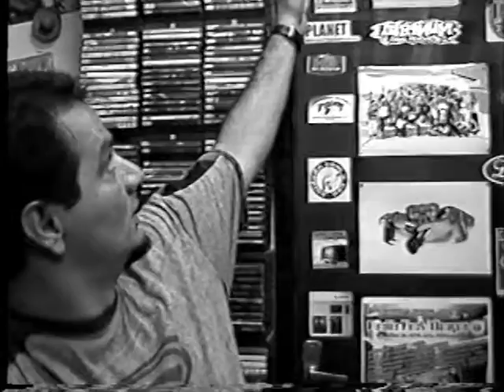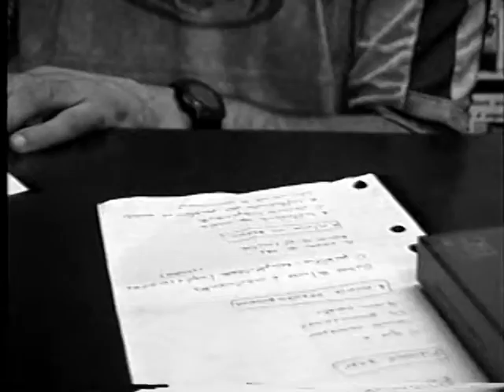Um dia na CD Rock (Cena Mangue Beat)-2001-parte 1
Parte 1#
Um pequeno documentário em preto e branco produzido e dirigidos pelas brasilienses , Olga e Tatiana (mãe e filha) na minha extinta e saudosa loja CD Rock e selo (Caranguejo Records) que ficava no coração do Recife-PE e foi "palco" de peregrinação de centenas de artistas e bandas do melhor momento da música pernambucana em todos os tempos. O vídeo retrata muito bem como era o dia-a-dia da loja (CD Rock),sempre um ambiente alegre, descontraído, com muitas piadas e brincadeiras,bastante "brodagem" e acima de tudo muita cultura musical ! Muita mesmo !!! A ideia do projeto delas (da Universidade Federal de Brasília) era registrar aquela eferverscência que acontecia em Pernambuco durante os anos 90's e parte do novo milênio, e para isto tive o privilegio delas terem escolhido como locação o meu modesto espaço.
O curta-documentário foi filmado em março de 2001 e finalizado em 23 de abril do mesmo ano.
Aparecem no filme:

- Eu que vos escrevo (DJ Elcy)
- Cinval Cadena (ex-Querosene Jacaré e começando sua carreira solo)
- AD Luna (ex baterista da Querosene Jacaré e atualmente jornalista do JC)
- Jorge Martins (ex percursionista da banda Cascabulho)
- Lito Viana (Cascabulho baixo-cavaquinho e vocal)
- DJ Big (na época DJ da banda Via Sat)
-Tom Rocha-Whashington (na época na banda Cabruêra da PB, ex Maracatu Nação Pernambuco, e atualmente percursionista da Mundo Livre S/A e Academia da Berlinda dentre mil projeto que este brother talentoso participa)
- Beto Dantas (fotografo profissional e na época o favorito dos músicos que faziam a cena Mangue Beat !)
- Mevinha Queiroga (cantora) aparece rapidamente !

Foram momentos impar vividos em minha vida por trás do balcão da minha loja e acredito que inesquecíveis também para o publico que teve tantas bandas e músicos maravilhosos para os seus ouvidos e orgulho de ser pernambucanos ! Os músicos que aparecem aqui e os que viveram estes momentos tenho certeza que jamais esquecerão um dia !!!
Para finalizar o meu muito obrigado a Olga Costa e sua filha Tatiana Bittar pelo registro importante, a gentileza, humor , inteligencia, respeito e carinho de ambas pela nossa cultura !

Elcy Oliveira. Olinda 10 de maio de 2013.